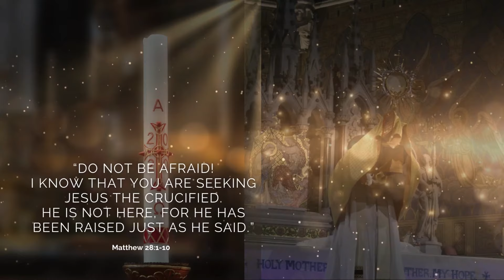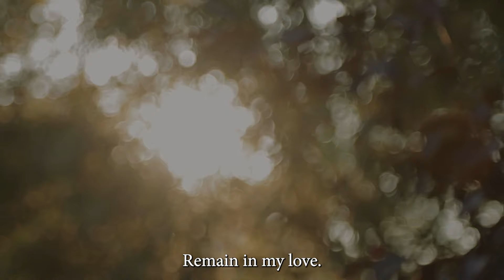The Oblate Family Morning Prayer: Thursday 2nd May 2024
Good morning dear friends.

Good morning. This morning, we join Fr Frank Ryan OMI from Rushmere, Rhos on Sea in the Parish of St Joseph's Colwyn Bay for our Oblate Morning Prayer on Thursday May 2nd.

Remain in my love

Fr Frank reflects: "Jesus is our Saviour. We pray today to be given the grace and the wisdom to hold on to, like St Athanasius, our own faith, and to be able to proclaim it to the world around us."

Enjoy the reflection this morning and thank you for joining us.